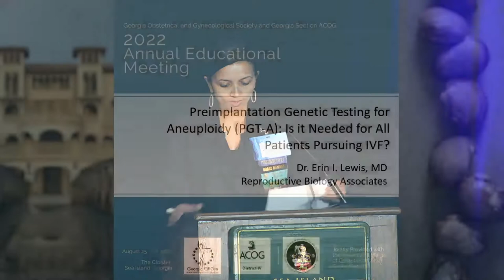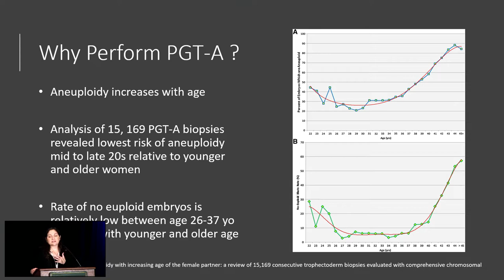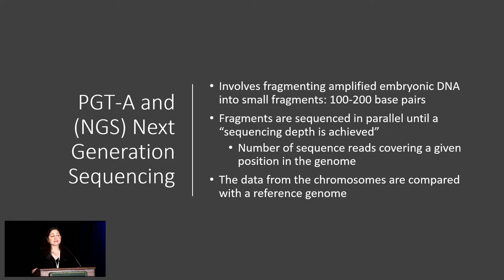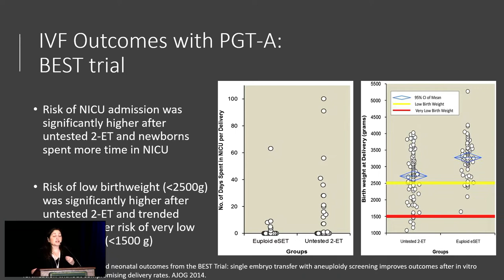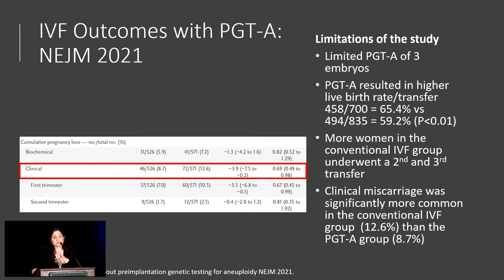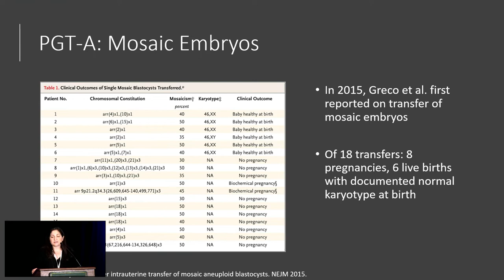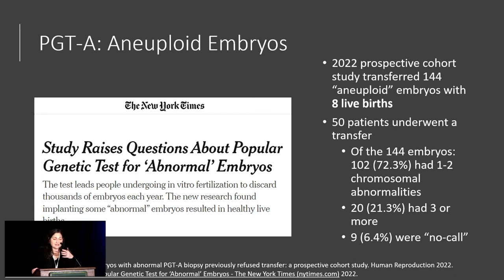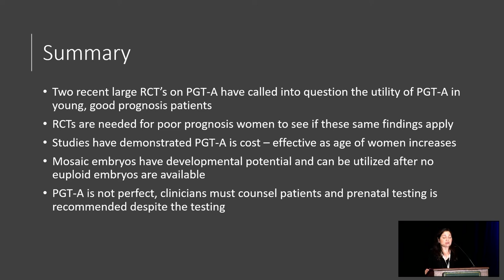Preimplantation Genetic Testing for (PGT-A): Is it Needed for all Pursuing IVF? - with Dr. E. Lewis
GOGS 2022 Annual Meeting
Lectures by Erin Lewis, MD
Reproductive Biology Associates
Lecture dated Sunday, August 28, 2022